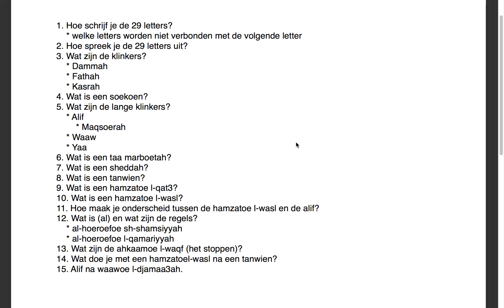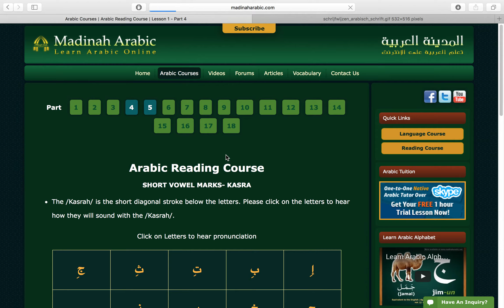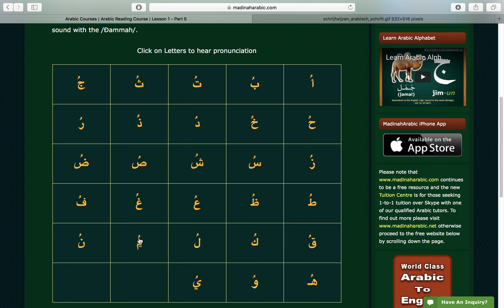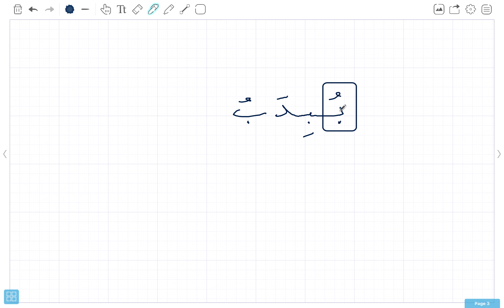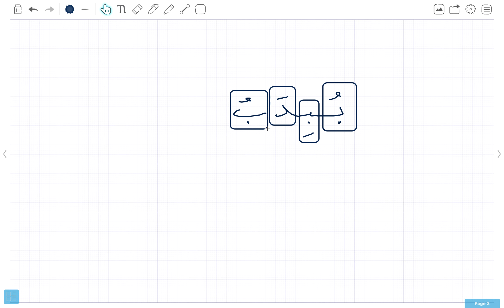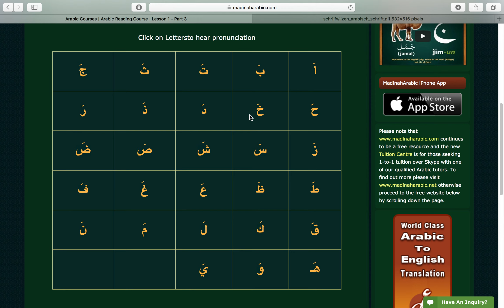Leer Arabisch lezen (2016) - les 1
Alleen deze les heeft huiswerk! Leer het onderstaande voordat je naar les 2 gaat.

Voor het leren van de uitspraak van de letters in combinatie met de klinkers

Ga naar voor het laatste nieuws over online lessen.